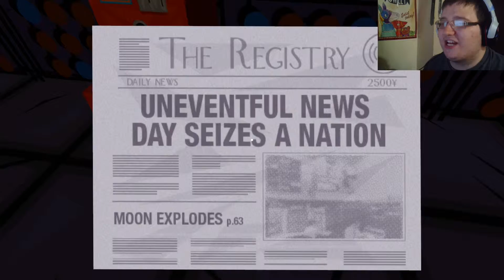Jazzpunk/ Part 1/ Deadly Pizza!!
Hey Wreckateers! Welcome to Jazzpunk!
This game is so weird and fun at the same time, we fight against pizza and kill pigeons. We help a poor defenceless frog get his porn!
There is so much to do like watch a movie and throw popcorn! Also is there a bomb?

More horrors!

Chat to me on snapchat: Martinb555

Keep Smiling!
GET WREKT!